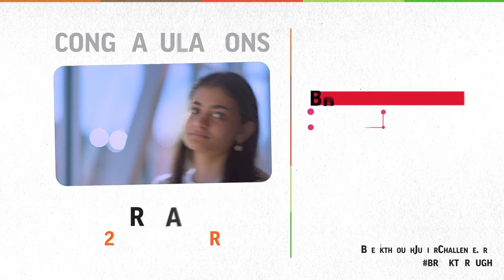Watch Noor Haideri’s Surprise Announcement: Winner of the 2022 Breakthrough Junior Challenge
Blue Valley junior Noor Haideri is surprised during an assembly as the winner of the 2022 Breakthrough Junior Challenge! Each year the winner of the Breakthrough Junior Challenge receives a $250,000 college scholarship, a $100,000 science lab for their school and a $50,000 prize for their teacher.